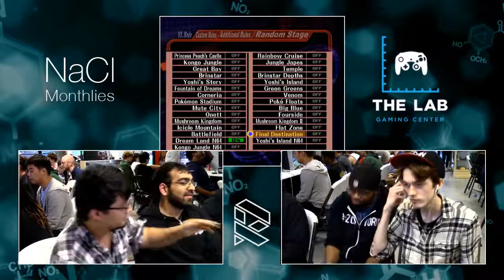NaCl October '17 - KPAN & Flow vs Silver & Mike G - Losers Quarters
NaCl October '17!